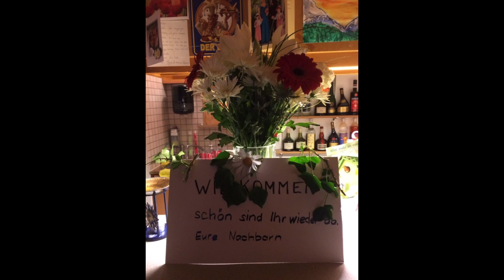Adler Fotos 1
Der Adler und seine Umgebung stellen sich vor!